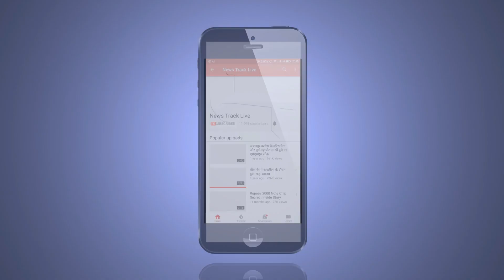भाजपा और गौंडवाना के गठबंधन से बनी जिला पंचायत की सरकार।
जिला पंचायत मण्डला के अध्यक्ष, उपाध्यक्ष पद के लिये चुनाव सम्पन्न हुए, मण्डला जिला पंचायत में कुल 26 वार्ड है। जिसमे भाजपा के संजय कुशराम ने 9 मत हासिल कर अध्यक्ष का चुनाव जीता, तो वहीं उपाध्यक्ष पद के लिए गौंडवाना के कमलेश तेकाम को भी 9 मत प्राप्त हुए। भाजपा और गौंडवाना के गठबंधन से जिला पंचायत की सरकार बनी है, भाजपा और गौंडवाना पार्टी के कार्यकर्ताओं में खुशी की लहर है। पहली बार गौंडवाना और भाजपा एक साथ नजर आए है ऐसा माना जा रहा है की इनके गठबंधन से जिले के विकास कार्यो को गति मिलेगी।